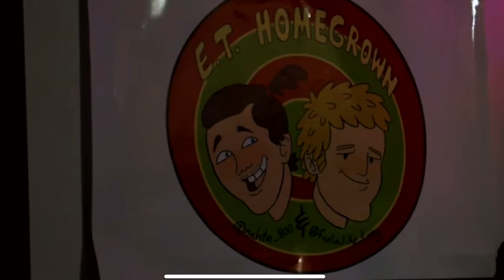WE SURVIVED 2022 /EP 89/ E.T. HomeGrown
Behind the scenes found here^^

MERCH IS HERE! IF YOU WANT YOUR OWN GO TO https: //
AND DM US. AFTER PAYMENT IS COMFIRMED WE WILL
DELIVER OR SHIP DEPENDING ON LOCATION!

Hit us up on Snapchat
Send ANYTHING!